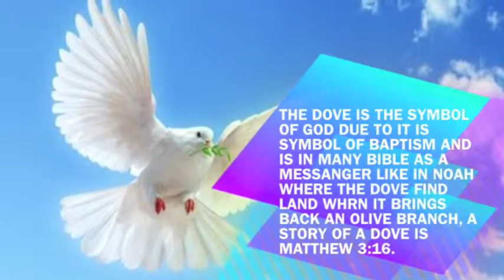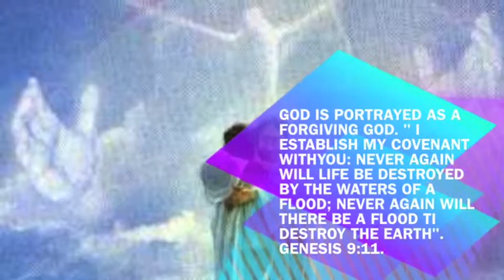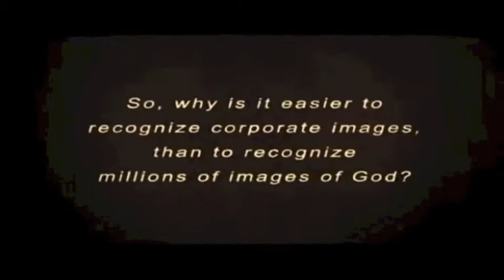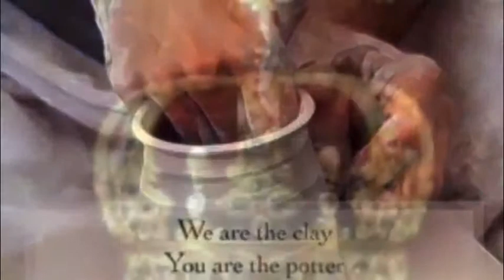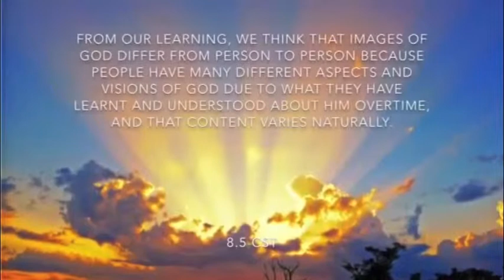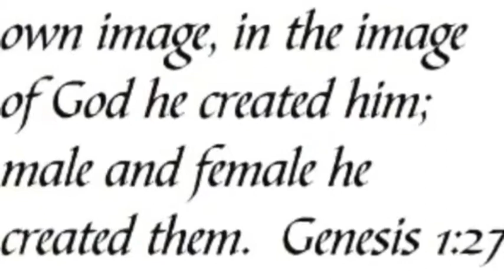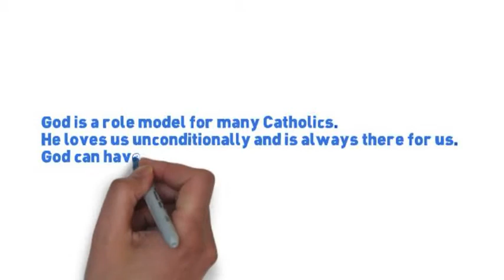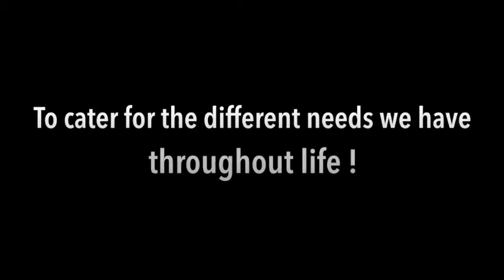Yr 8 Project Samples 2014 Parramatta Marist